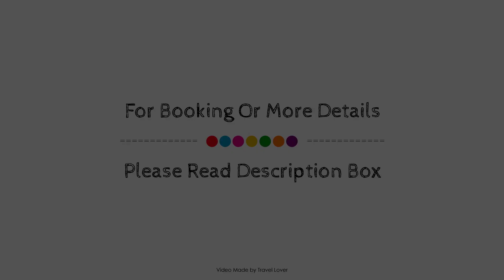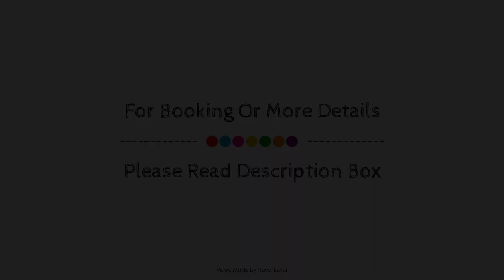Four Points by Sheraton St. Catharines Niagara Suites, Thorold (ON), Canada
About Property:
Located in Thorold, Four Points by Sheraton St. Catharines Niagara Sui is a perfect starting point from which to explore Thorold (ON). The hotel offers a high standard of service and amenities to suit the individual needs of all travelers. Laundromat, 24-hour front desk, facilities for disabled guests, express check-in/check-out, luggage storage are there for guest's enjoyment. Each guestroom is elegantly furnished and equipped with handy amenities. Recuperate from a full day of sightseeing in the comfort of your room or take advantage of the hotel's recreational facilities, including hot tub, fitness center, sauna, indoor pool. Four Points by Sheraton St. Catharines Niagara Sui is an excellent choice from which to explore Thorold (ON) or to simply relax and rejuvenate.
Searching For
1. Four Points by Sheraton St. Catharines Niagara Suites - Thorold (ON)
2. Four Points by Sheraton St. Catharines Niagara Suites - Thorold (ON) Virtual Tour
3. Four Points by Sheraton St. Catharines Niagara Suites - Thorold (ON) Rooms
4. Four Points by Sheraton St. Catharines Niagara Suites - Thorold (ON) Amenities
5. Four Points by Sheraton St. Catharines Niagara Suites - Thorold (ON) Videos
6. Four Points by Sheraton St. Catharines Niagara Suites - Thorold (ON) Offers
7. Four Points by Sheraton St. Catharines Niagara Suites - Thorold (ON) Deals
Audio Credit:
Track Title: Blank Slate
Artist: VYEN